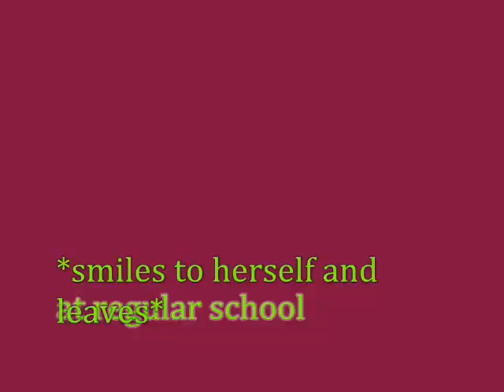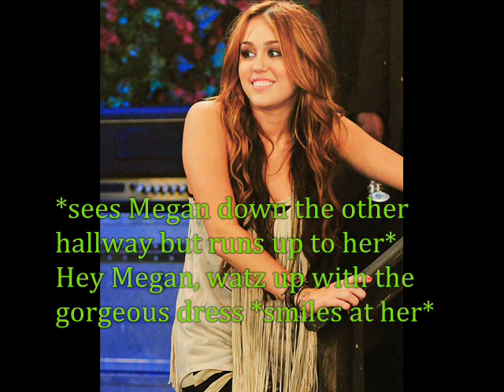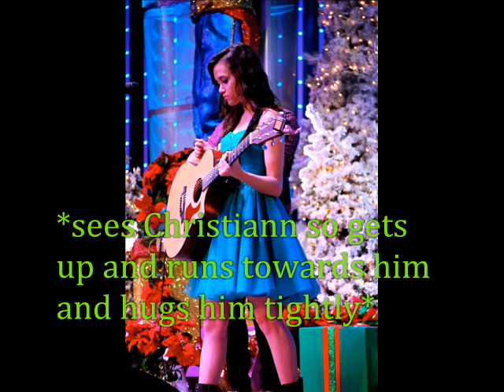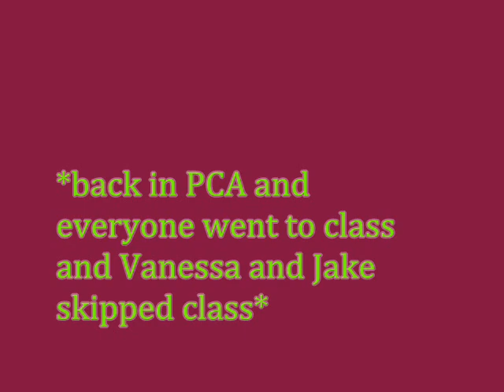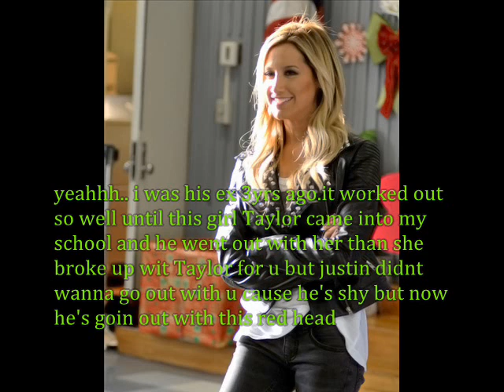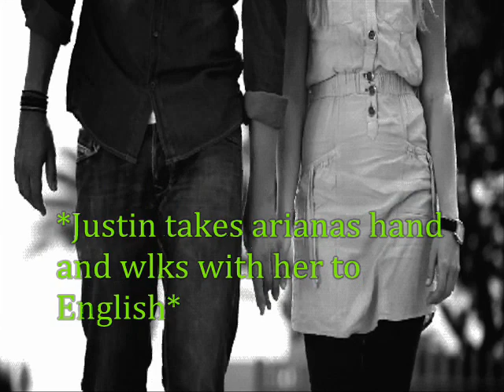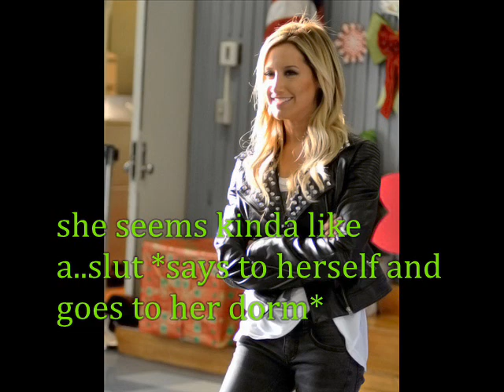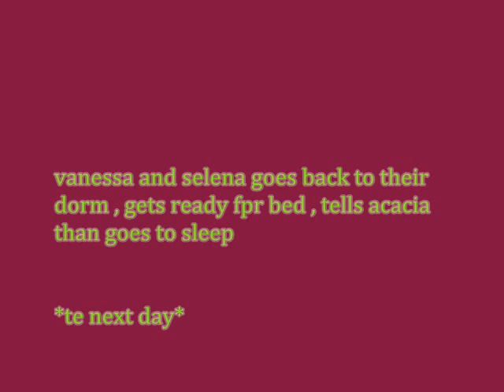Justin Bieber and Selena Gomez Love Story "You Liar" Part 19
here we go! it took sometime to do all this but i really hope u guys like it alot!